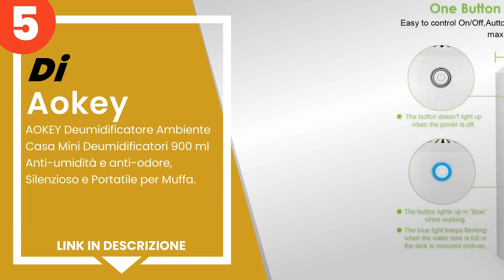I 5 migliori mini deumidificatori per un ambiente privo di umidità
1) Tsai - Mini deumidificato... »
2) Deumidificatore Ambiente ... »
3) AOKEY - Deumidificatore E... »
4) UGHEY Deumidificatore Amb... »
5) AOKEY Deumidificatore Amb... »

✋ Ecco i 5 migliori mini deumidificatori per un ambiente privo di umidità, disponibili sul mercato.

00:00 - Intro
00:09 - 5) AOKEY Deumidificatore Ambiente Casa Mini Deumidificatori 900...
00:38 - 4) UGHEY Deumidificatore Ambiente Casa, 750 ml,7 Colori LED, As...
01:14 - 3) AOKEY - Deumidificatore Elettrico da 1000 ml con 7 Luci Colo...
01:49 - 2) Deumidificatore Ambiente Casa, Manwe Mini Deumidificatori 90...
02:28 - 1) Tsai - Mini deumidificatore elettrico da 1000 ml contro umid...